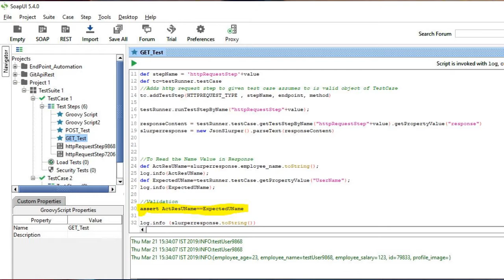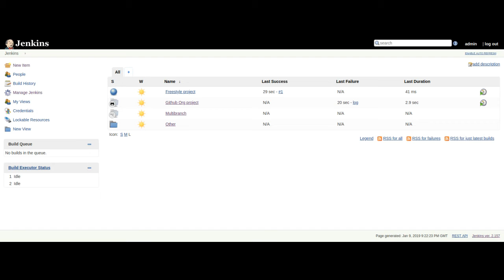VideoSpot WebServices Automation